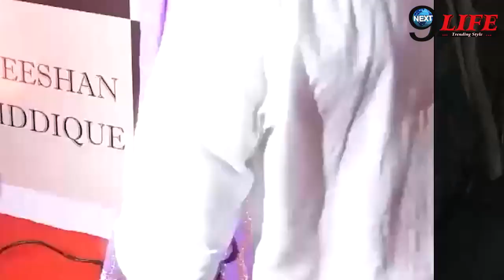Bigg Boss 17 Ankita Lokhande का शो में असली चेहरा आया सामने, खुली असली पोल | Full Episode Reveal